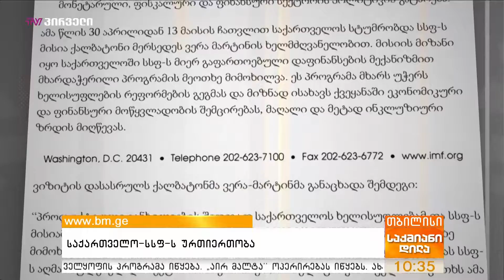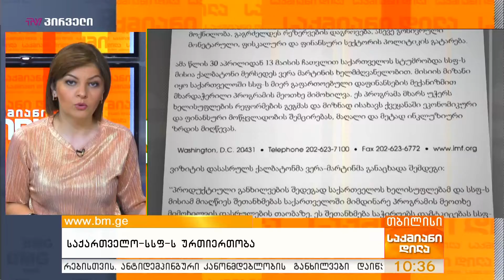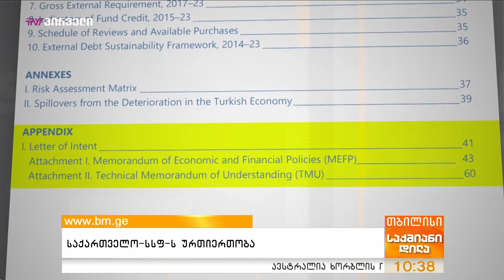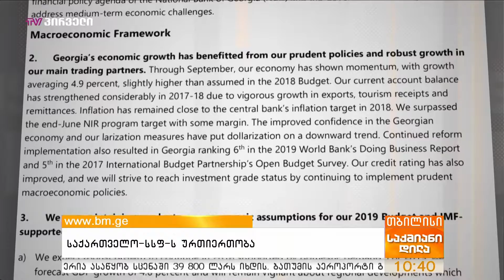საქართველო სსფ-ს ურთიერთობა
სტუმარი: ელენე კვანჭილაშვილი - “ანალიტიკა”, ავტორი